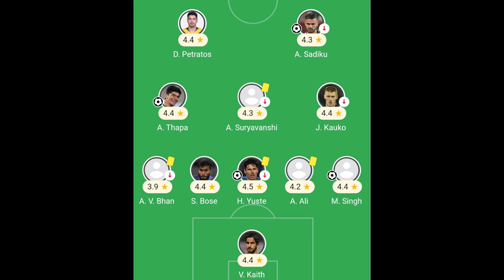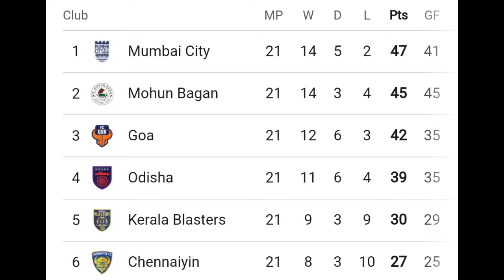লীগ শীল্ড জেতার সুযোগ বেশী MBSG, কী বলছে এক্সপার্ট? ম্যাচ জিতে সরাসরি সেমিফাইনাল পৌছালো MBSG?